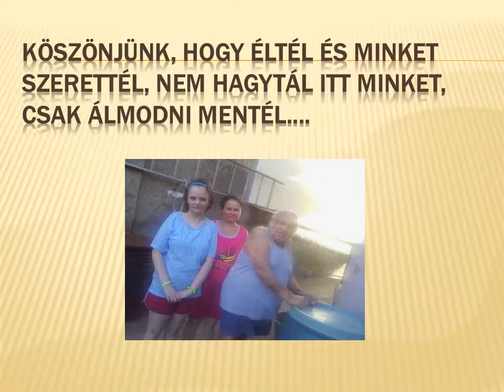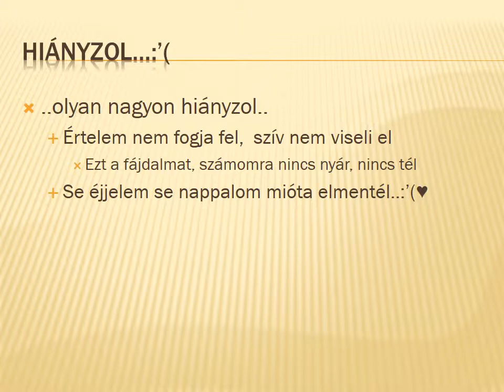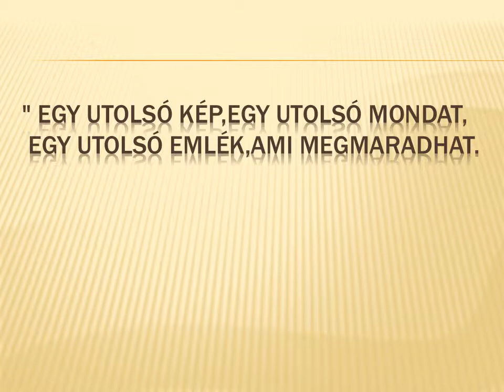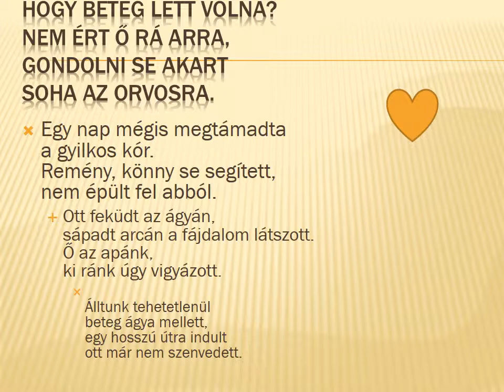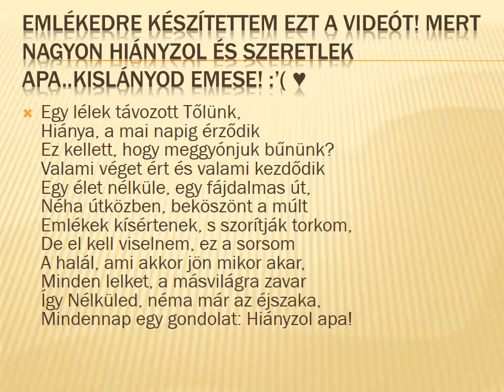Horváth Mihály Emlékére!